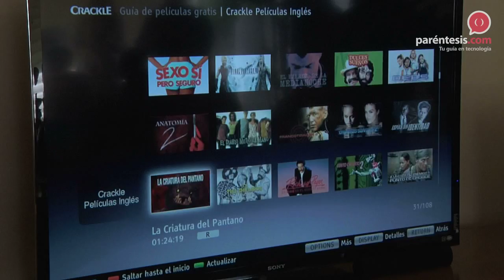Crackle llega a Latinoamérica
Sony Pictures Television acaba de lanzar a diecisiete países de América Latina su servicio de streaming de películas y series en línea llamado Crackle, el cual ofrece contenido de manera gratuita gracias a que su modelo económico se sustenta en la publicidad.